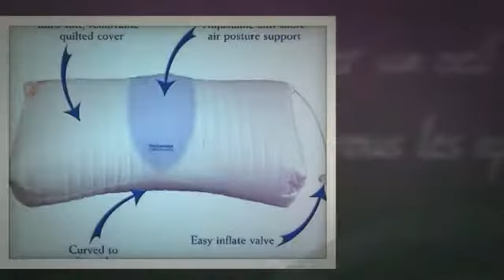Snoring Pillows Review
Check for additional bedding tips about bird pillows that are helpful not only for comfort but also for your health.